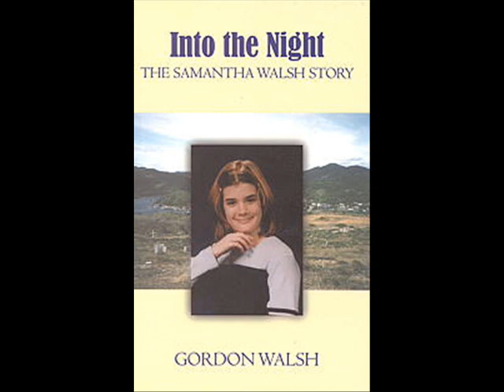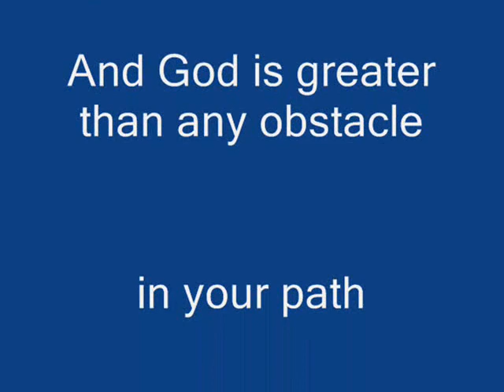Samantha walsh from newfoundland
in the momory of sam